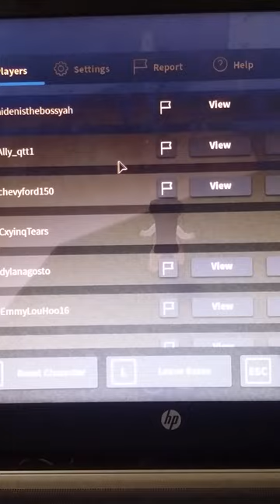I think a hacker likes me....